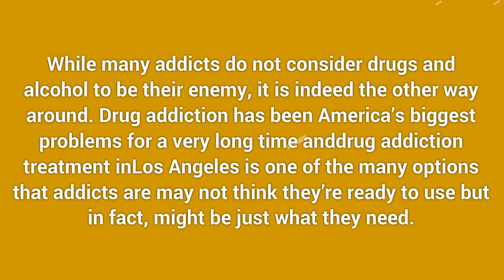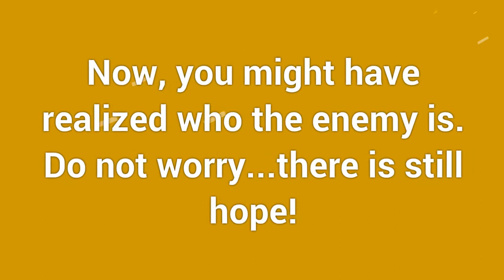Drug Addiction Treatment Los Angeles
While many addicts do not consider drugs and alcohol to be their enemy, it is indeed the other way around.